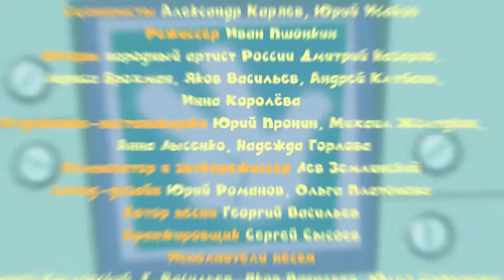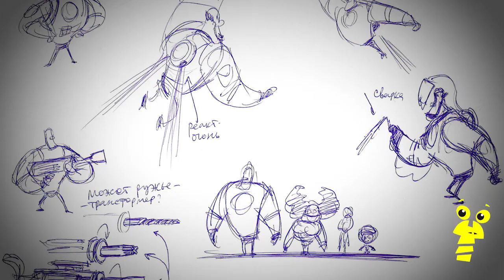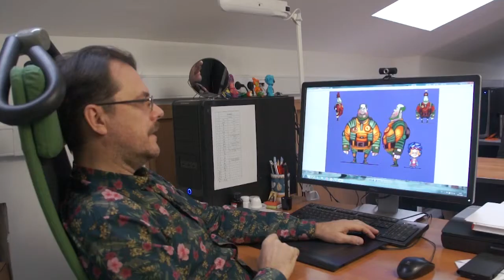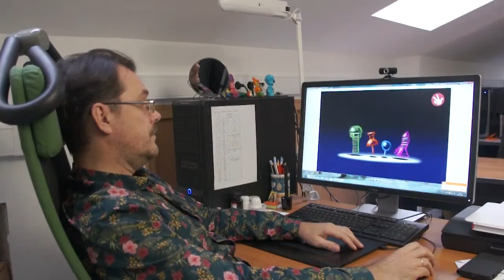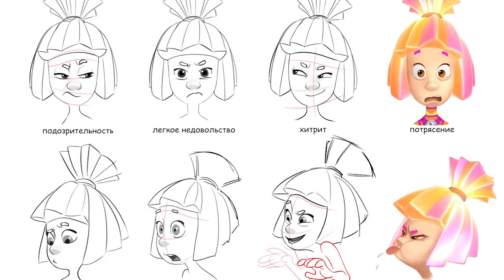Секреты фиксиков 1 История персонажей Как создается мультфильм